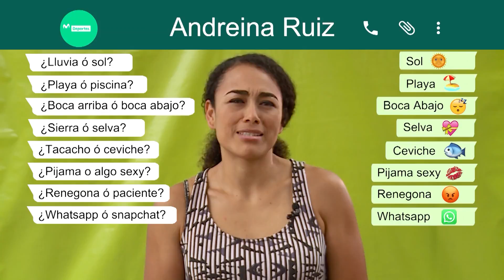🏓 Mira el divertido ping pong de Andreina Ruiz | LNSV